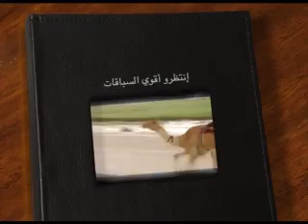ملخص سباق الوثبه الأسبوع الثالث حقايق قبائل صباح ١ ١١ ٢٠١٢